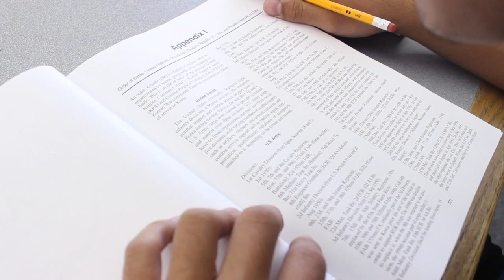Love Note - Kiara Crespo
This video is about Love Note
Some difficulties with editing this film with no dialogue was, that I couldn't hear when the camera person was speaking to say if the shot was good, also the continuity was hard, because they aren't talking so. you don't know when its good to stop, or when its good to keep going.
What was easier about editing this film was, that you could go of of any scene option, you didn't have to go of, of the lines they were saying because they weren't speaking.
When we film our own film without words, we have to be careful about the continuity of was we do, and that we have to do everything the same, same everything so, the viewer doesn't get confused, and they uderstand the film.